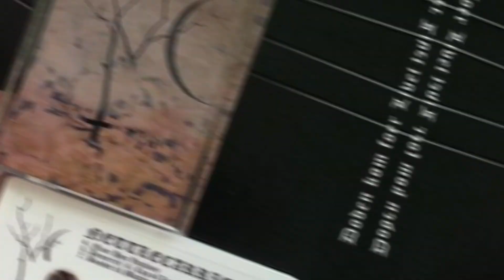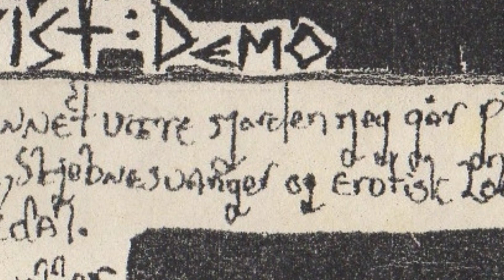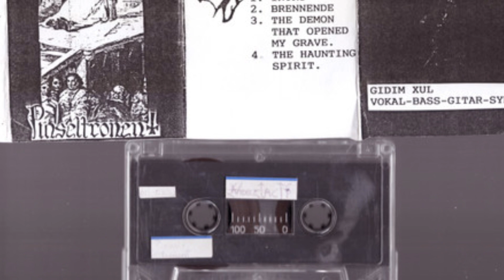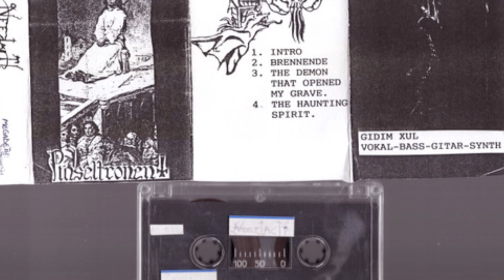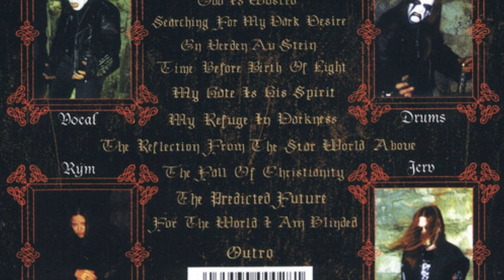🇳🇴 ¿LAS CONOCES? 8+1 BANDAS NORUEGAS de BLACK METAL INFRAVALORADAS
Noruega ha exportado muy buen underground, bandas ultraconocidas por todos, pero...¿Qué hay de aquellas bandas que se quedaron entre ser muy reconocidas e infravaloradas dentro del black metal? De eso va el vídeo de hoy.